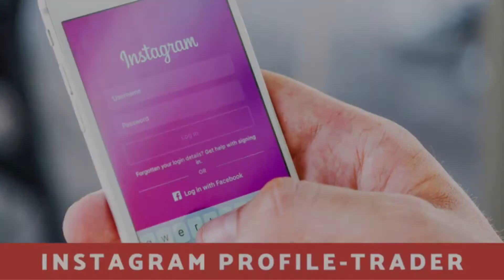How To Make Money On Instagram – 6 PROFITABLE Ways in 2021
I love when people ask this question and I can understand why the curiosity. It’s fascinating that you can make money through social platforms like Facebook, TikTok and Instagram.

No matter where you live or how old you are – the chances are open for everyone and if you establish a solid online presence then endless opportunities will come into your way. Even more, your Instagram profile can be your No 1. income source, so it definitely worth a try!

In this video I would like to share with you 6 ways to make money on Instagram in 2021.

00:00 - Beginning
01:42 - Promote Affiliate Links
02:15 - Open Your Online Store
03:47 - Sell Your Digital Merchandise
05:28 - Become an Instagram Profile Trader
08:07 - Sell Shoutouts
09:52 - Become a Consultant